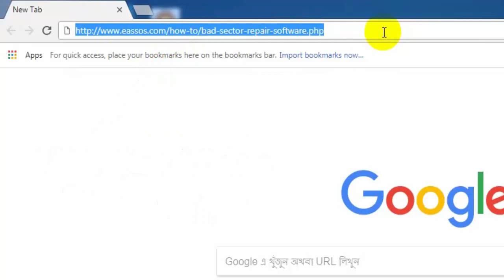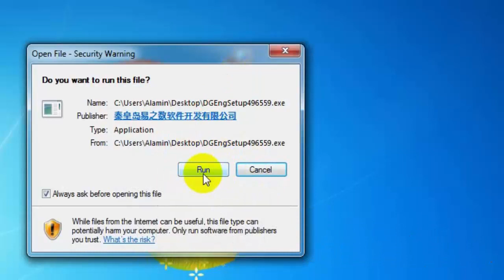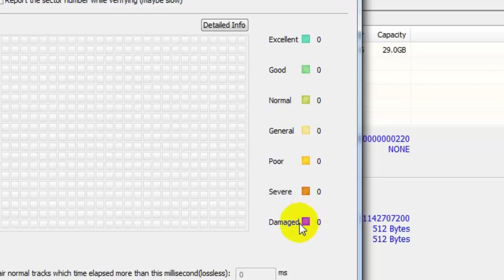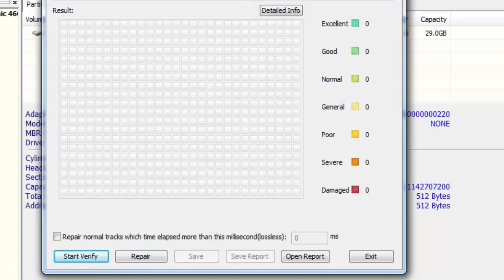How To Bad Sector Repair on Hard Drive or USB Pendrive । EraIT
This Video Devoted to Explaining bad sector and free bad sector repair tools and introducing how to repair bad sector on the hard disk or USB pen drive, USB flash drive by using free tools. Bad sector occur on all storage device like external hard drive, USB flash drive, SSD, etc. so, let's watch this video.